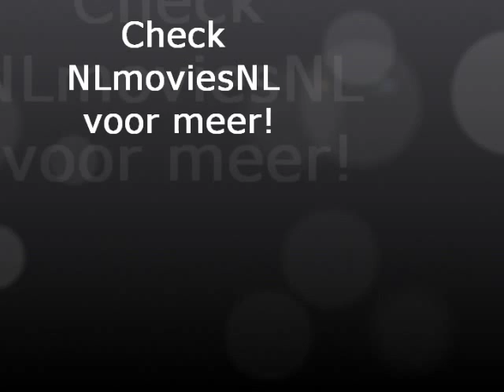Lachende mensen - Part 1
Lachen is gezond! Moet jij ook lachen om dit filmpje? Deel en check mijn kanaal voor meer grappige lach video's!